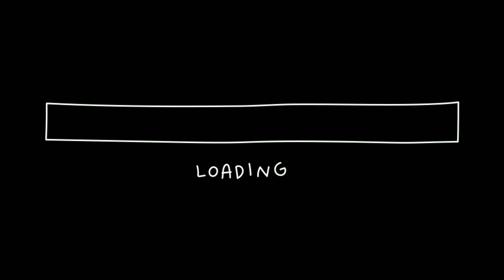NESCAFE COFFEE ALASKA EVAP DIY FOR FACE AND BODY SCRUB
CAN HELP SKIN DRYNESS ,SKIN MOISTURIZER, CAN HELP DARK SPOT , WRINKLES,WHTITEN SKIN # EFFECTIVE